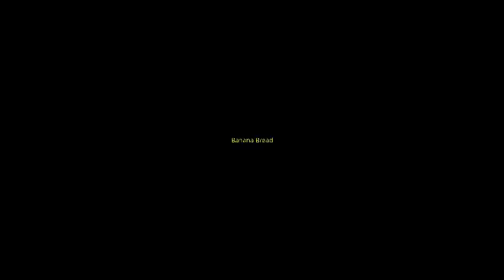Banana bread bus